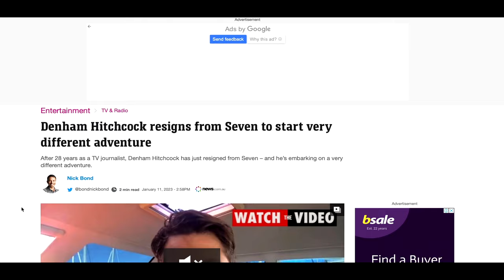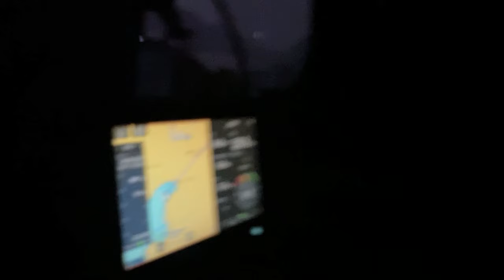I QUIT my job to Sail the World: Sailing Rio EP54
Yes. Not so long ago I was that guy on the bus to work.. standing in queues.. being herded through gates and turnstiles only to be deep underground in an office cubicle without windows. All the while - dreaming of the open ocean and far off beaches with palm trees and coconuts.
That's true, but it's also not the full story, as the other part of my job was a dream gig. I travelled the world as a foreign correspondent for Australia's largest TV network - reporting on current events and I loved it.
But it was a lot of time away from family, and instead of telling other people's stories, I wanted to live my own.
This episode is about how that happened.